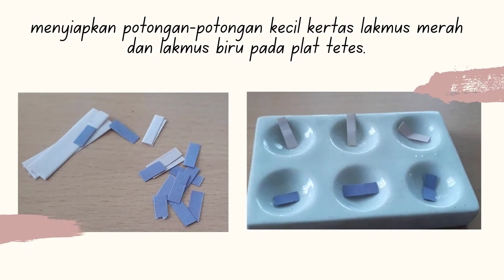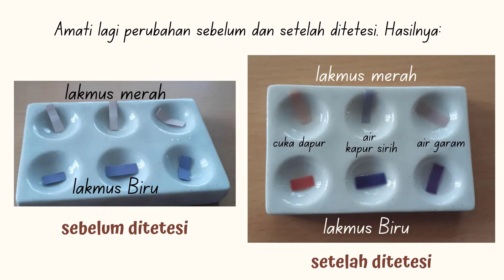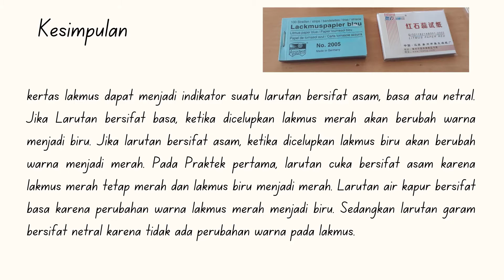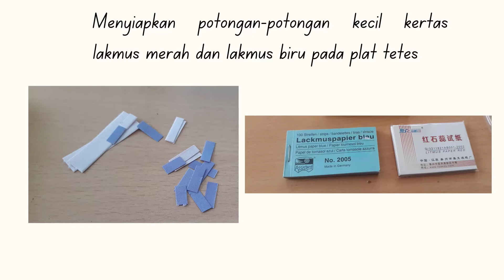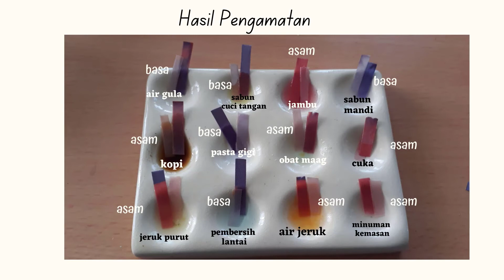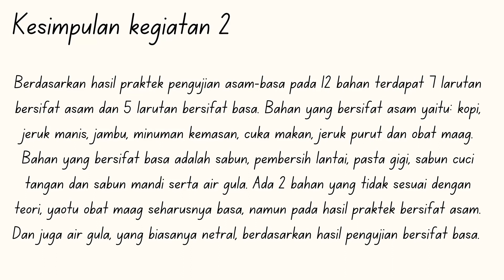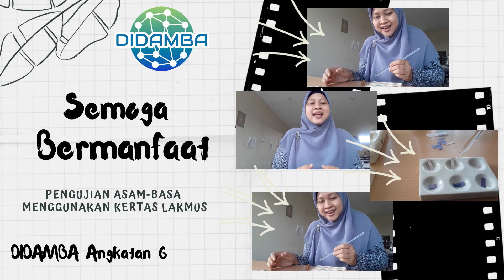TUGAS LK 1 PENGUJIAN SIFAT LARUTAN ASAM DAN BASA/ PRAKTEK ASAM-BASA/INA NOVIANA/DIDAMBA ANGKATAN 6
Bismillah...
Pada video ini berisi praktek pengujian asam-basa pada beberapa larutan.
Video ini merupakan tugas dokumentasi di kegiatan DIDAMBA P4TK angkatan 6 di kelas A dengan pembimbing ibu Sumarni Setiasih, S.Si, M.PKim.,